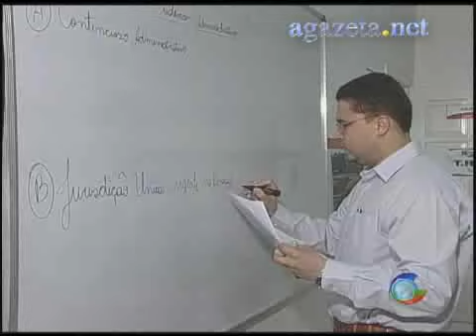Oportunidades de Concursos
Dois mil e dez promote ser um ano de muitas oportunidades principalmente para os chamados concurseiros 💻Para mais informações, acesse